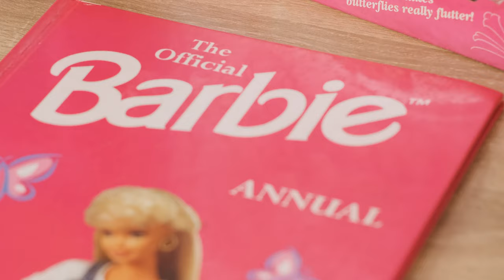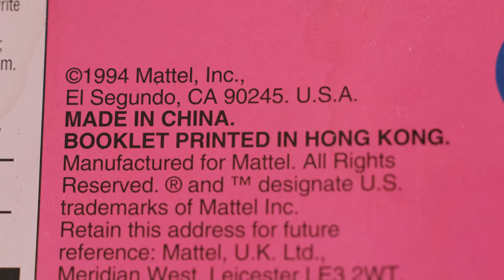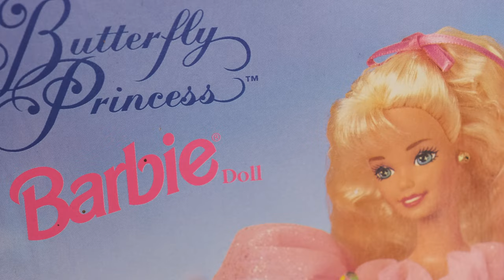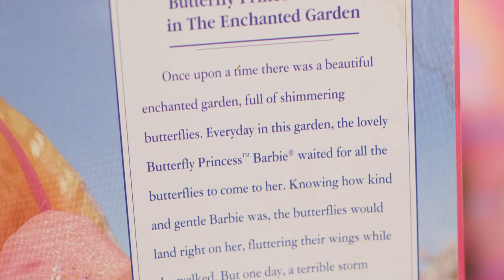El DooTv Show - Episodio 01 Barbie Butterfly Princess [Piloto]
En un momento espontáneo con la Pau empezamos esta mini serie para copuchar, jugar y tirar el carne´
En este episodio hablaremos de Barbie Butterfly Princess (1994) y las a veces tristes eventualidades que pasaban con las muñecas durante la infancia.

Nos dejan sus comentarios!

Con Nico de ig @DooToysCollector y Pau de ig @_casterclass